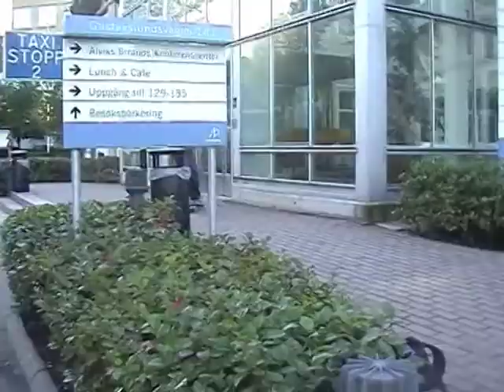Mos Skateboarding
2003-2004